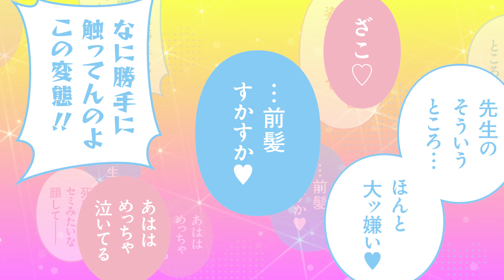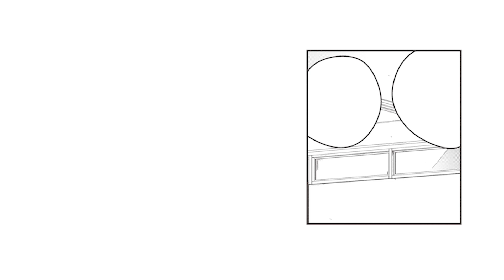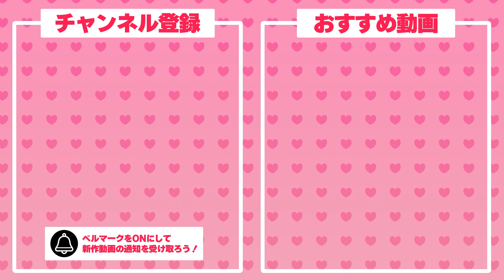【③】メスガキの「ざーこ♥」は「大好き♥」ってこと！CV朝ノ瑠璃、桜木つぐみ、小茅 楓『ざーこざこざこざこ先生』ボイスコミック【マンガ動画】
教師×JC3人の生意気カワイイラブコメディ!!『ざーこざこざこざこ先生』ぜろよん

【紙単行本】
◆1～2巻全国書店にて発売中

◆第3巻9/12発売！

【電子書籍】電子版も同時配信！

『ざーこざこざこざこ先生』ぜろよん　COMICメテオで連載中
｢ざーこ｣＝｢大好き｣!! SNSで話題の漫画がついに単行本化!! 中学校で教師をしている霧崎壮一には悩みがあった。それは、湯津上千華、喜連川由姫、渡良瀬桃樺の3人の生徒からナメられていること。3人と仲良くしたいと思っている壮一だったが、3人は壮一を下に見ては、毎日何かといじってくる。しかしその実態は、3人とも壮一のことが大好きで、ただ素直になれないだけだった……教師×JC3人の生意気カワイイラブコメディ!!

◆キャスト
喜連川由姫：朝ノ瑠璃 @asanoshimaiproject
湯津上千華：桜木 つぐみ
渡良瀬桃樺：小茅 楓
霧崎壮一：秋山 諒
白井さん：吉木 悠佳